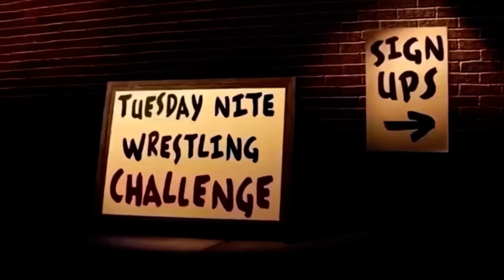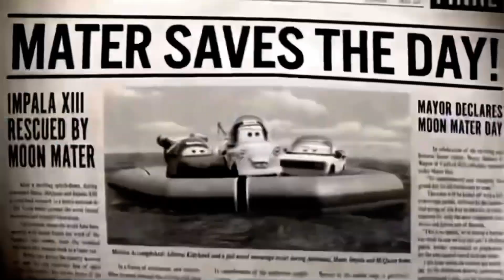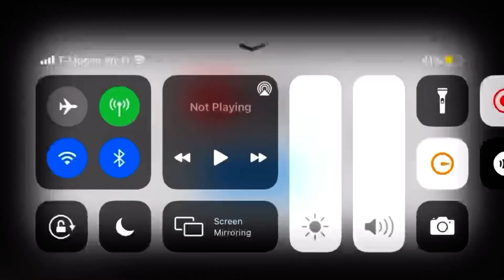Cars toon mater’s tall tails 8x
This Mater’s tall tails at 8x speed. Enjoy!